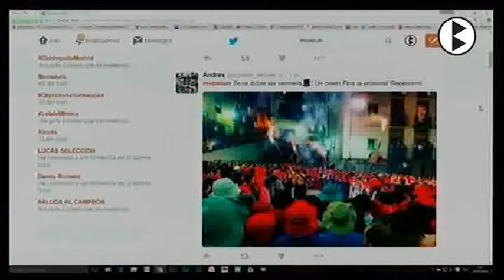BN 20 03 2017 El tabaler denunciarà les amenaces de mort rebudes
Xavier Prat diu prou i denunciarà les amenaces de mort rebudes via Facebook, desprès que un mitjà de comunicació local digues que era poc democràtic per presentar impugnacions a la decisió presa pel patronat, en l'afer de la comparsa dels plens. Per Prat la decisió del patronat esta plena de defectes de forma que cal corregir.